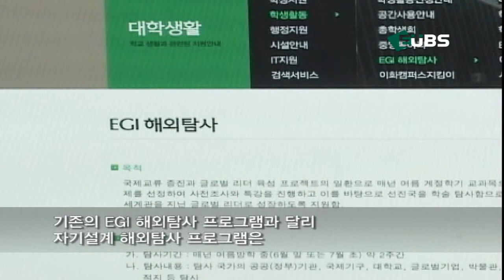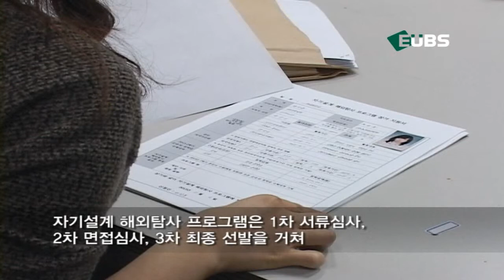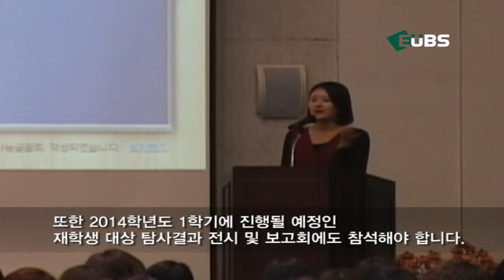[12-1] 자기설계 해외탐사 프로그램 신설